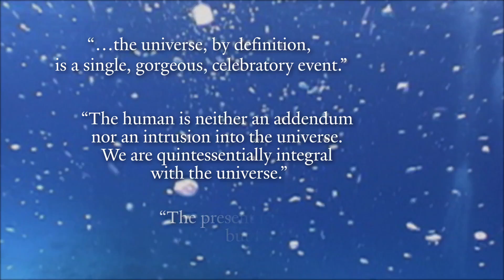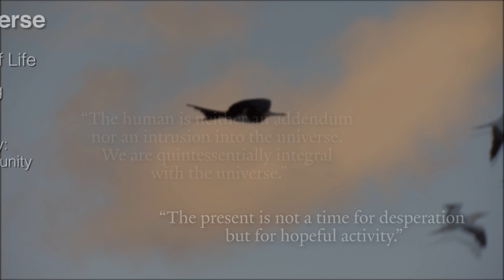Journey of the Universe: A Story for Our Times on Coursera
Journey of the Universe: A Story for Our Times is a course series created by senior research scholars at the Yale School of Forestry and Environmental Sciences, Mary Evelyn Tucker and John Grim. The courses weave the discoveries of the evolutionary sciences together with the humanities such as history, philosophy, art, and religion. The courses in this Specialization draw on the Emmy-award winning film, Journey of the Universe, the book from Yale University Press, and a series of 20 interviews with scientists and environmentalists, titled Journey Conversations.

As part of the Specialization, we investigate the life of Thomas Berry, a historian of world religions known for articulating a “new story” of the universe that explores the implications of the evolutionary sciences and cultural traditions for creating a flourishing future.

The capstone course gives students an opportunity to bring together their learning in a project that explores ways in which the creativity of humans can be more deeply aligned with the creativity of universe and Earth processes.